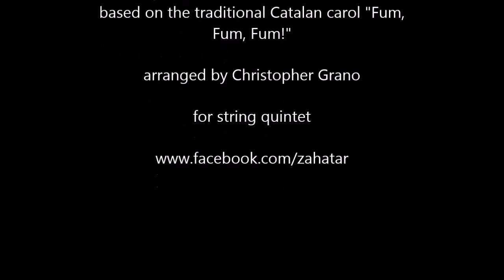Fum And Variations for String Quintet based on the Fum, Fum, Fum! Catalan carol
Traditional Catalan carol arranged for pizzicato string quintet by Christopher Grano.